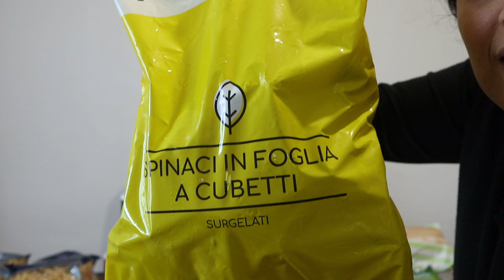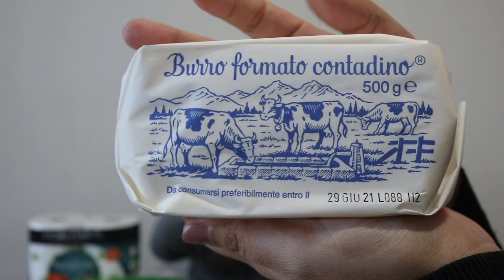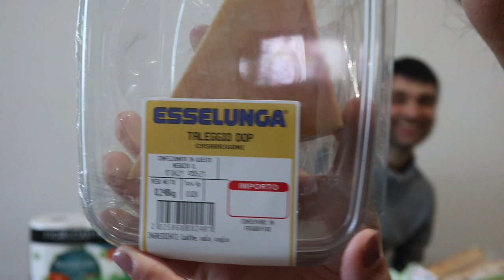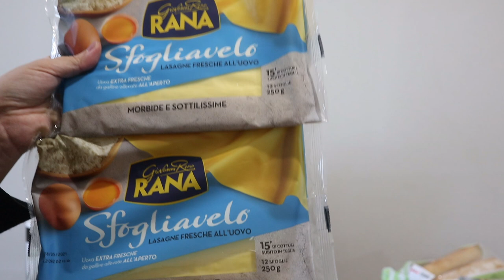SVUOTA LA SPESA / ESSELUNGA A CASA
ATTREZZATURA USATA PER I VIEDEO:
Camera : Canon EOS M6
Obiettivo : Canon EOS EF-M 22mm F2.0
Cavalletto : Zomei Q111
Memoria : Micro SD Samsung